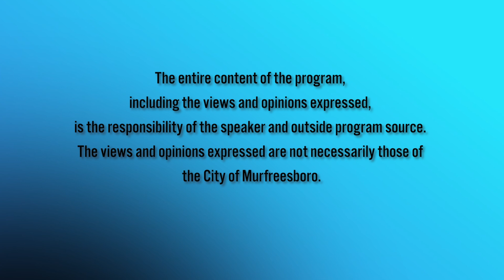Konnichiwa Murfreesboro August 5, 2024